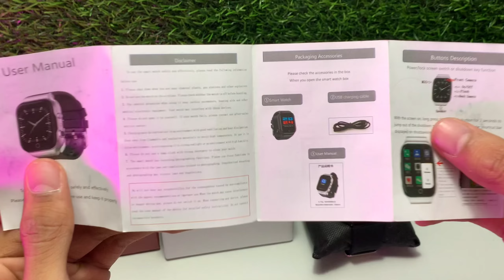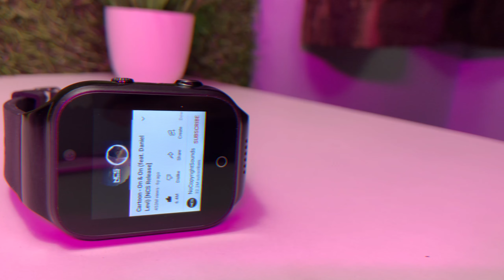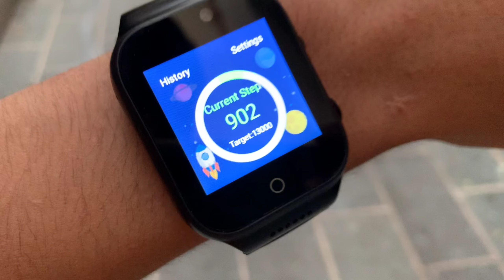CARLSON RAULEN QUARKS 2 SMARTWATCH UNBOXING & REVIEW..🔥🔥 |THIS IS THE REAL ANDROID SMARTWATCH 😍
(Result will be announced after 100k subscribers so share as much as possible)